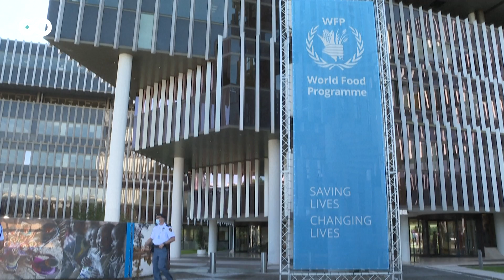تفاقم حالة "الجوع الشديد" في الصومال!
رغم تفاقم "الجوع الشديد" في الصومال.. برنامج الأغذية العالمي يخفّض مساعداته الإنسانية